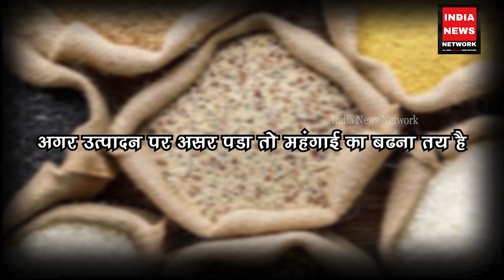News - बेमौसम बारिश किसानों के साथ आम लोगों पर कैसे डालेगी बुरा असर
India first Unbiased News Network

Thank You - India News Network

news # किसानों बेमौसम बारिश किसानों के साथ आम लोगों पर कैसे डालेगी बुरा असर